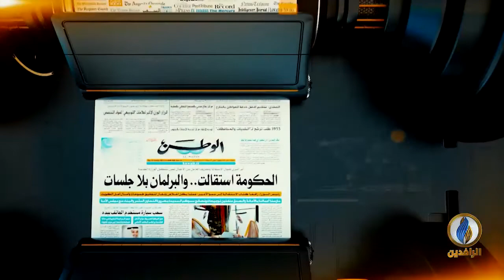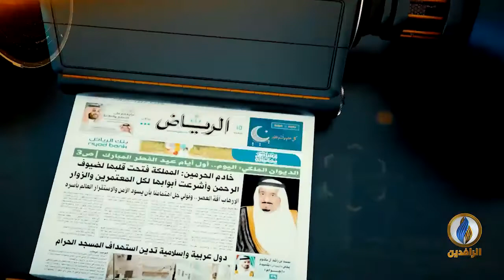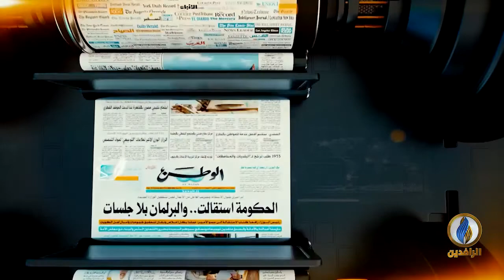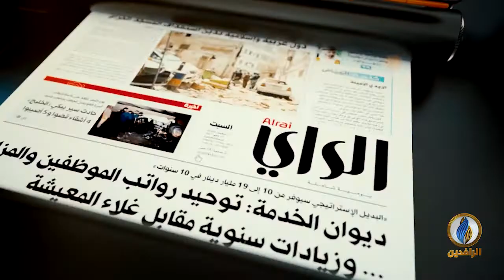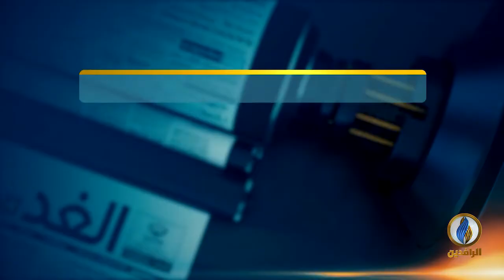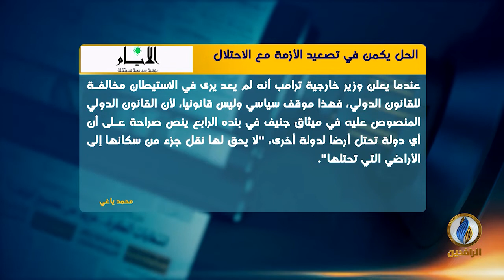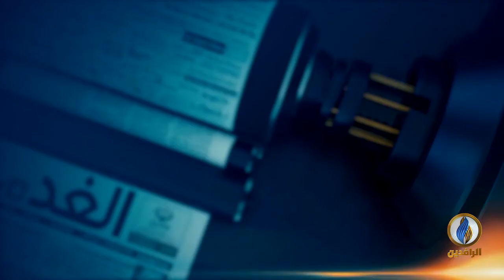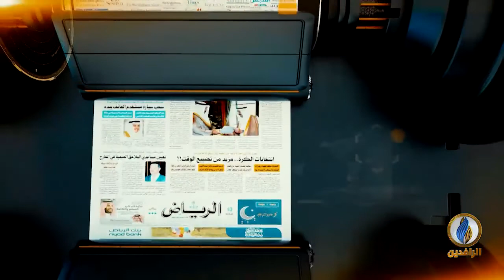صدى_الأقلام | 23 - 11- 2019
تقدي:
نصير محمد